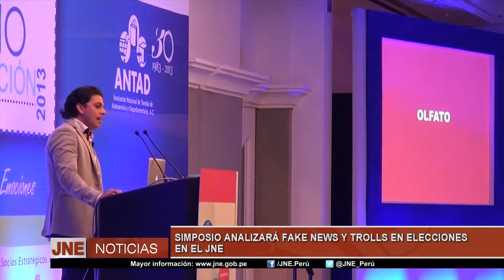SIMPOSIO EN COMUNICACIÓN DIGITAL ANALIZARÁ FAKE NEWS Y TROLLS EN ELECCIONES